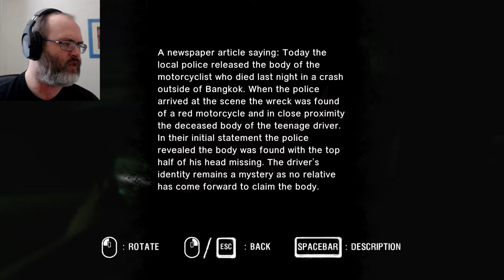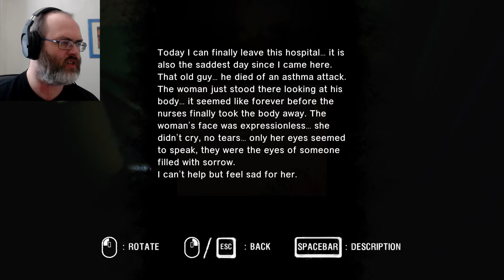ARAYA - Part 3 | The story of Boon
Araya Part 3 - Today we play as Boon, a man who for some reason or another has to go into the hospital to clear a debt by taking photographs of weird signs...confused? me too